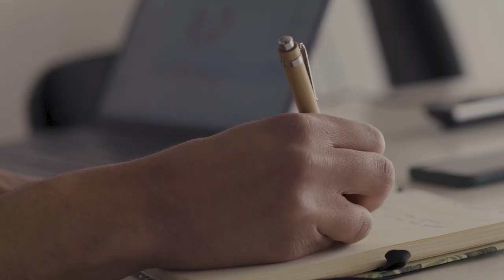Екологика (2022) - трейлър - Еп. 1 Зеленият ринг на бъдещето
Екологика е късометражна документална поредица на екологична тематика, която ни запознава с хора и организации, които чрез дейността си подпомагат околната среда и допринасят за нейното опазване. Всеки от епизодите е фокусиран върху конкретно направление и проблем, с който съответната организация се справя успешно, изграждайки работата си върху иновативни и устойчиви модели.
ЖАНР: доку поредица

Участват: Светослав Александров, Християна Василева, София Стоянова, Станимира Николова, Симеон Малинов, Петър Мънъри, Цветан Колев
Режисьор: Георги Светломиров
Оператор: Младен Минев
Сценарист: Георги Светломиров
Монтаж: Георги Светломиров
Звук: Светозар Шенков
Дизайн: Росица Гълъбова
Продуцент: Сияна Недялкова